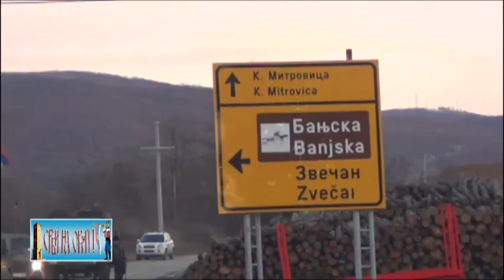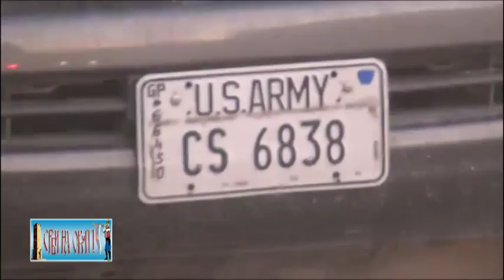Заустављена колона Еулекс-а у селу Зупче 12.01.2012.mp4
Јуче је на барикади у селу Зупче, (општина Зубин Поток) заустављена колона Немачких припадника КФОР-а, који су обезбеђивали пет возила ЕУЛЕКС-а (три џипа, један камион и један комби), са намером да оду на пункт Брњак.
Блокада је трајала од 13 до 17 часова, после чега се колона окренула и вратила ка јужном делу Косовске Митровице.